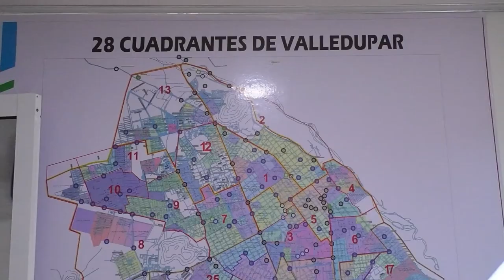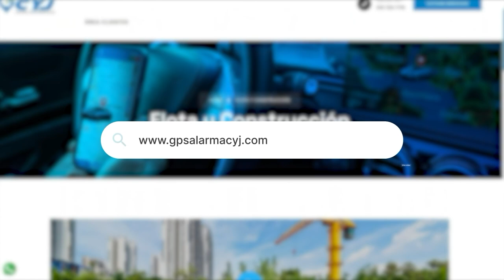SUSPENDEN AUDIENCIA DE IMPUTACIÓN DE CARGOS POR CRIMEN DE PADRE E HIJO